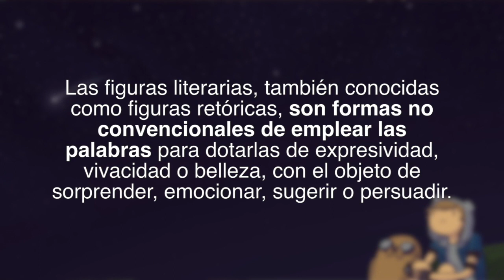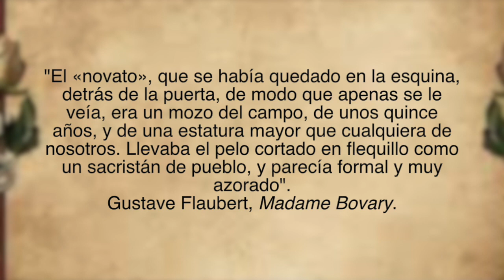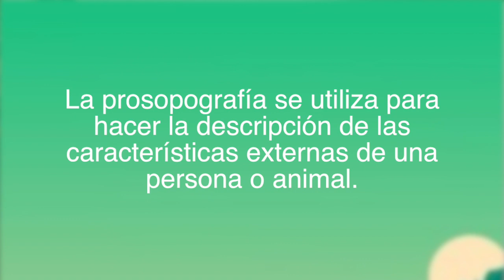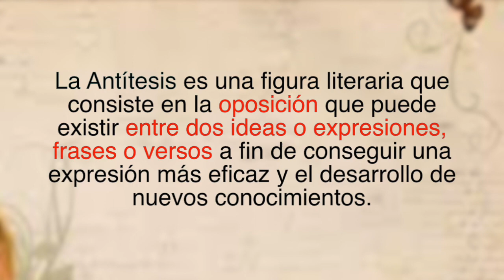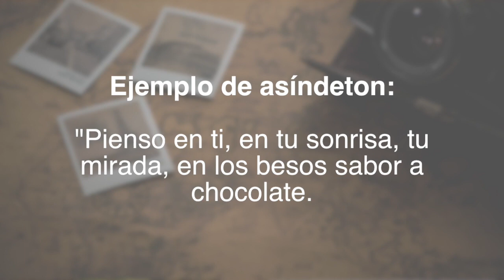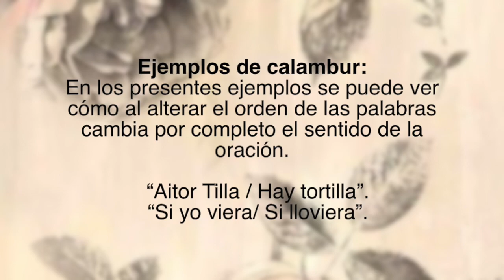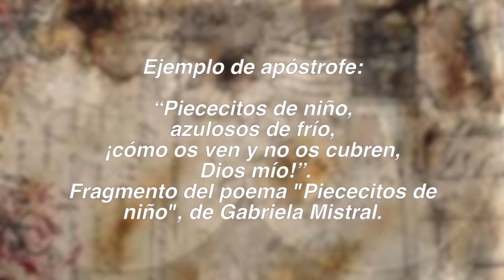FIGURAS LITERARIAS 3 PARTE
¡Holaaa! En esta tercera y última  parte encontrarás lo siguiente:
00:16 ¿Qué son las figuras literarias?
00:50 Descripción
01:33 Etopeya
02:07 Prosopografía
02:42 Elipsis
03:37 Antítesis
04:06 Polisíndeton
04:30 Asíndeton
05:10 Calambur
05:45 Apóstrofe